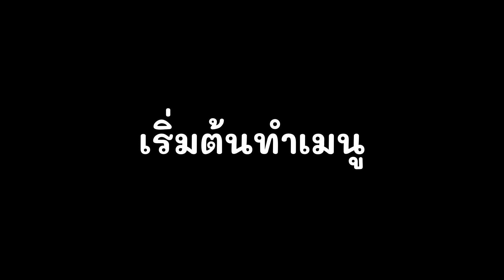สตรอเบอรี่ คอฟฟี่ลาเต้ (Strawberry coffee Latte) นมสดสตรอเบอรี่ลาเต้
สอบถามสินค้า หรือรายละเอียด ได้ที่